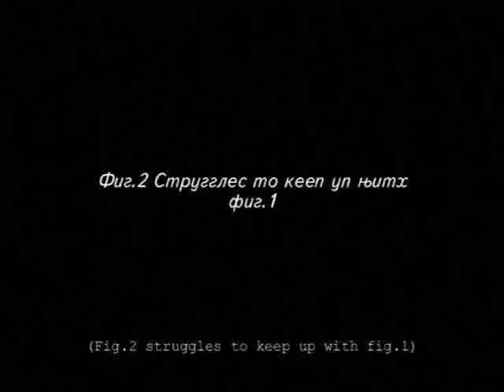Avant garde film Scene7- Requiem (part1)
Brown Acres Productions present-
a film by Michael Barankovich
starring Joemazing

The thrilling conclusion. I recommend really good speakers or head phones for this scene, there are very low oscillations sounds at the begining that some speakers have a hard time picking up

Not exactly Brown Christmas, but it does feature the members of The Brown Christmas